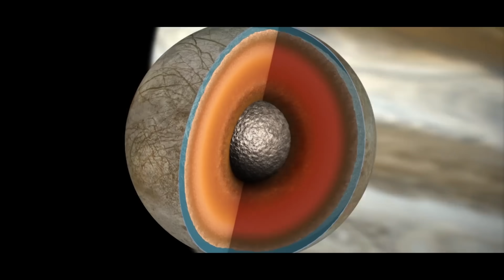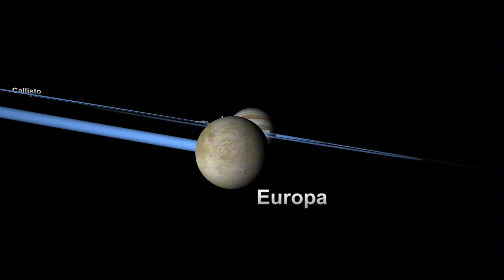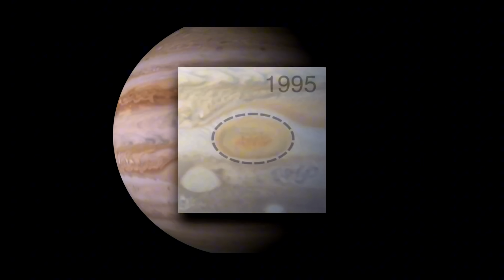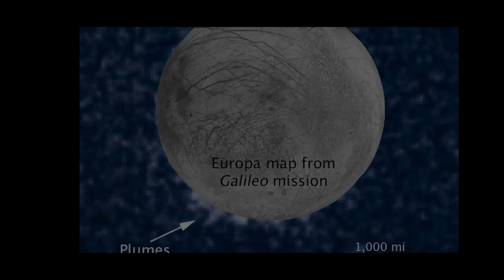مستند کشف حیات در 600 میلیون کیلومتری ما با تلسکوپ جیمز وب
🔭 در این ویدیو، قراره با هم یکی از هیجان‌انگیزترین ماجراهای علمی قرن رو دنبال کنیم:
از کشف قمر اروپا توسط گالیله تا آخرین داده‌های حیرت‌انگیز جیمز وب درباره‌ی امکان وجود حیات زیر سطح یخ‌زده‌ی این قمر مرموز! 🌌

✅ این ویدیو شامل بررسی کامل و داستان‌محور موارد زیره:

چطور گالیله با تلسکوپ ساده‌اش برای اولین‌بار قمر اروپا رو دید

فضاپیمای ویجر و تصاویر اولیه از سطح یخ‌زده اروپا

کشف شکاف‌های مرموز در سطح اروپا

مأموریت فضاپیمای گالیله و داده‌هایی که اقیانوس زیرسطحی اروپا رو تأیید کردن

کشفیات عجیب تلسکوپ فضایی هابل و فوران بخار آب از سطح اروپا

بررسی داده‌های تلسکوپ جیمز وب و شناسایی گاز کربن‌دی‌اکسید روی سطح اروپا

چرا این کشف می‌تونه نشونه‌ای از وجود حیات باشه؟

ماموریت آینده‌ی ناسا به نام Europa Clipper و هدفش برای بررسی مستقیم اقیانوس‌های زیر سطح

🎯 اگه دنبال یه ویدیو علمی، هیجان‌انگیز و پر از اطلاعات به‌روز و دقیق هستی، جای درستی اومدی.
این ویدیو برای کساییه که دنبال جواب این سوال هستن:
آیا ما تو این منظومه تنها هستیم؟

🎥 ویدیوهای پیشنهادی آینده کانال:

تازه‌ترین کشفیات جیمز وب از سیارات فراخورشیدی

داستان اسرارآمیز قمر انسلادوس

تحلیل داده‌های جدید از مشتری و زحل

📌 حتماً کانال رو سابسکرایب کن تا ویدیوهای بعدی ازت جا نمونن!
💬 نظرت درباره این کشف چیه؟
لطفاً تو کامنت‌ها بنویس: "به نظرت اروپا می‌تونه میزبان موجود زنده باشه؟"
👍 لایک یادت نره!